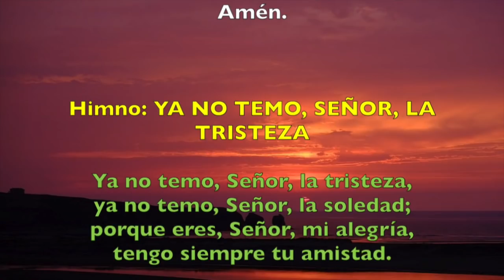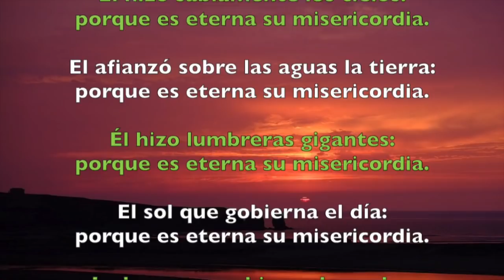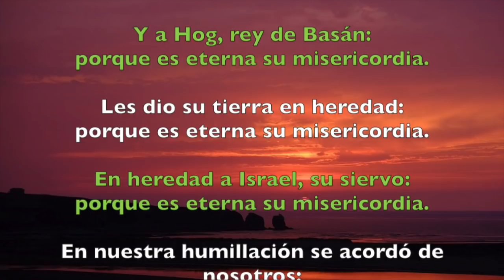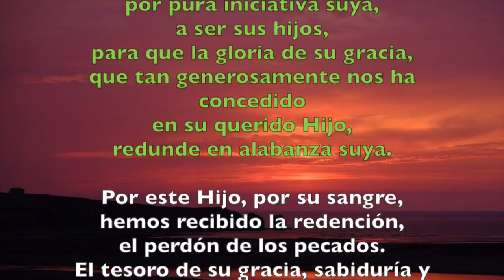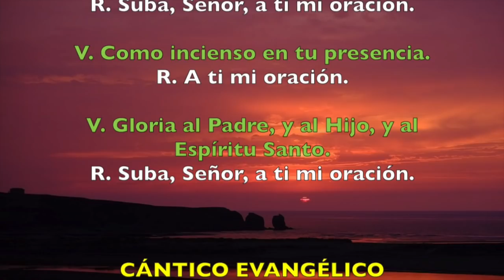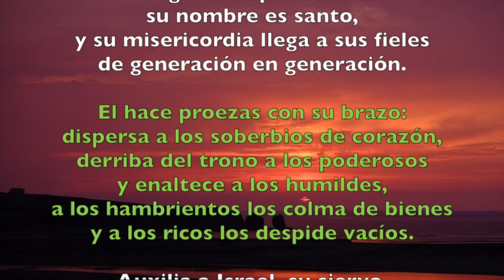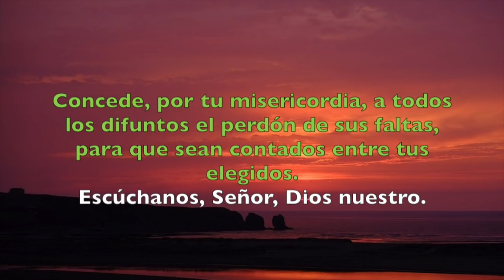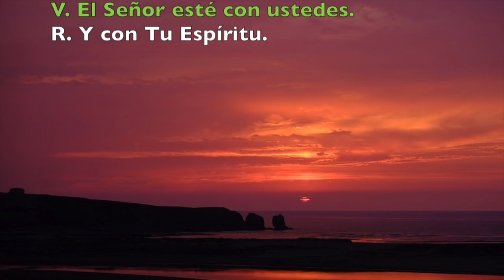Oración de la tarde (Vísperas), LUNES 23 DE JULIO 2018 | Padre Sam